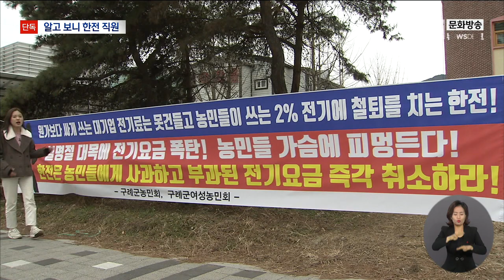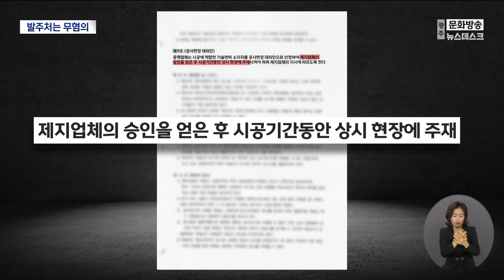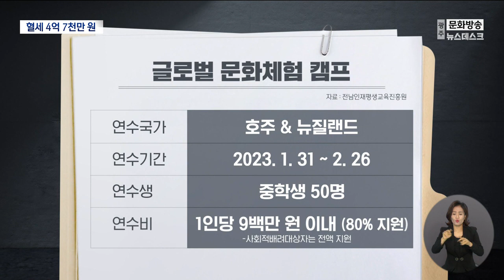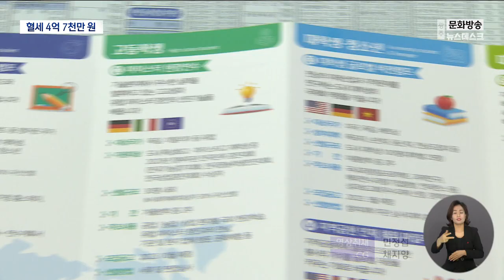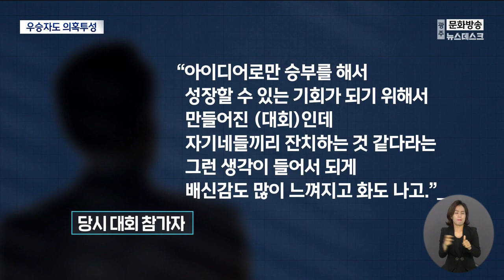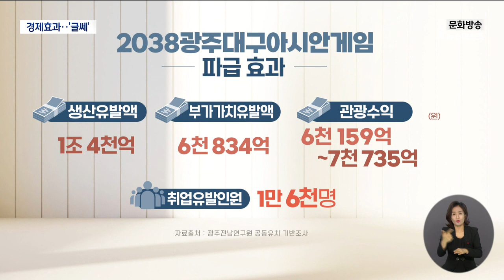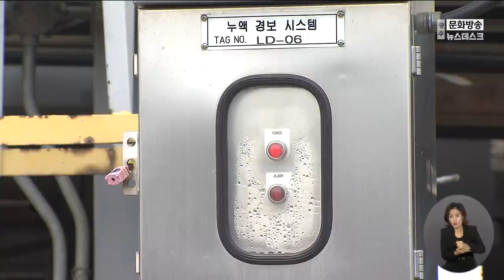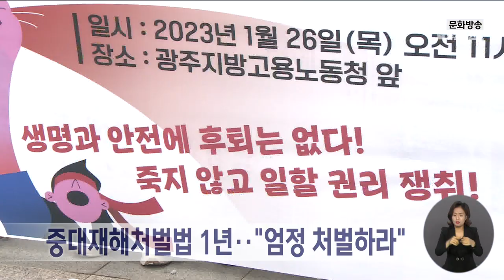[광주MBC 뉴스데스크2023.01.26]"이젠 집에 몰래 들어가기까지"